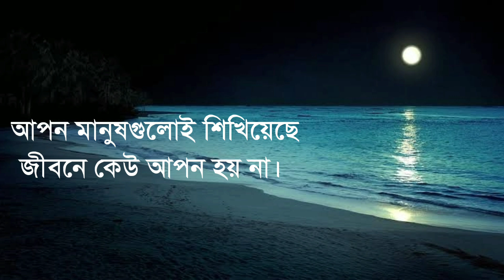মানুষ যখন প্রেমে পড়ে তখন সে হাজার বছর বাঁচতে চায় আর যখন সে ব্যর্থ হয়